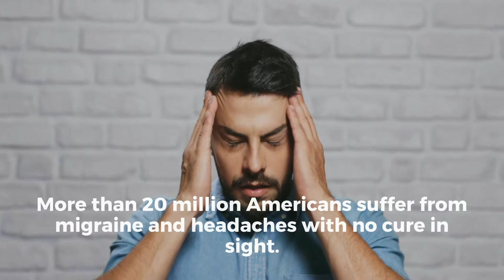Gel Spa Eye Mask for Puffy Eyes, Migraine, Sinus, Headache, Anxiety, Dark Circles & Stress Relief